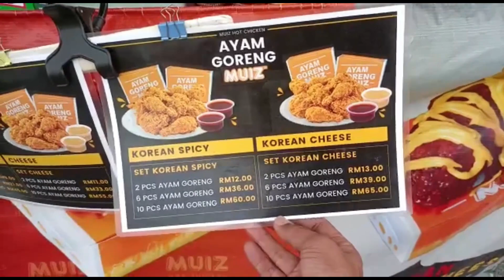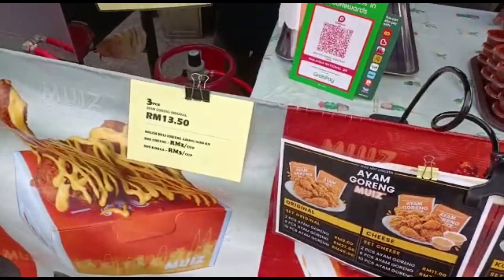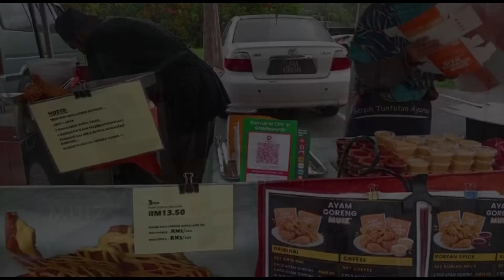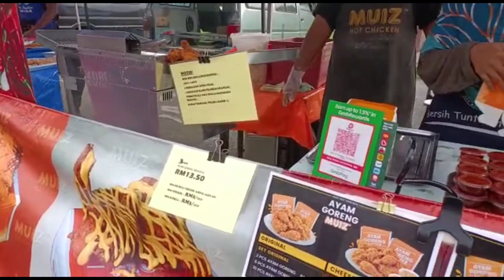30 ekor ayam terjual setiap malam. Memang power ah nih ayam goreng.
Assalamualaikum Geng,
Kita singgah Pasar Malam Bukit Tiram pulak kali ini.
Ayam Goreng Muiz. Ayam goreng rangup, dimakan bersama Korean sauce atau cheese dip. Memang mantap, berbaloi, sehingga menjilat jari.
Korang mesti try nih ayam goreng.

Credits:
Song Title: Runtah (Biwir Beureum-Beureum Jawer Hayam Pano Coklat Kopi Susu)
Remixer: Dj Manikci Remixer
Songwriter: Doel Sumbang (Izin Rasmi)
Arranger: IMP ID & Tedy Oboy
DOP & Editor: Luqman & GAOS

Insyallah, aku try my very best to review the spot.